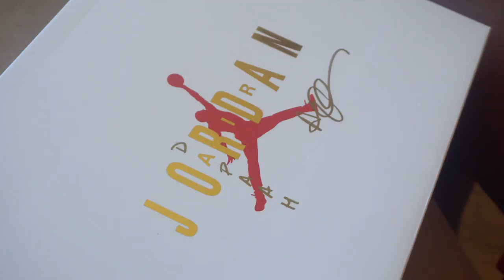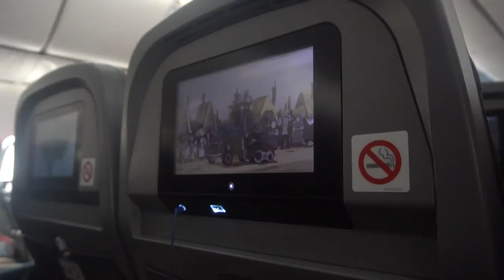DRAKE DROPS OFF GIFT - LA VLOG FT. STORMZY, TORY LANEZ & MORE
Drake drops off exclusive gift. Big Shaq performs & chilling backstage with Stormzy, Tory Lanez & many more!

Sometimes you have to get on a plane and experience the wonders of new places. There was once a time I couldn’t!

ADMD Adventures with Michael Dapaah is officially here!

Take a look behind the scenes of all the things happening when Micheal is on the road: Performing, creating & living!

In this vlog all roads lead to Los Angeles where he connects with some familiar faces and stops by to see Big Shaq deliver an epic MansNotHot set.

Along with some other great content we got coming just for you!

Filmed & Edited by: @LittleJallow